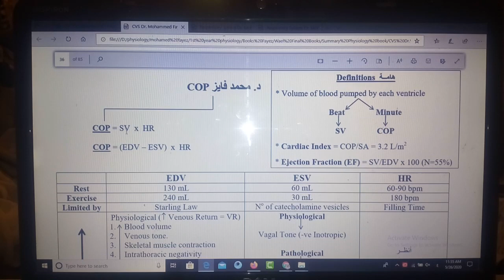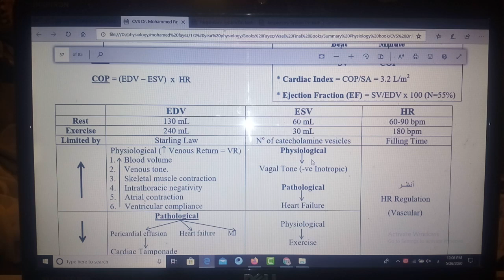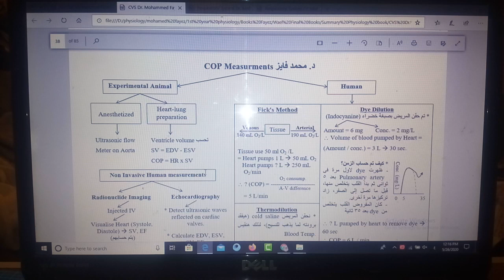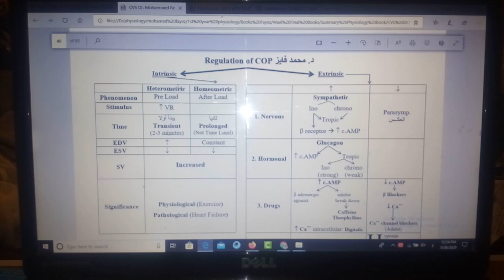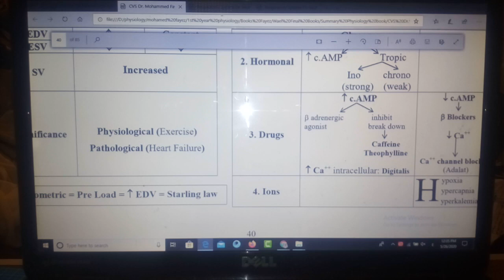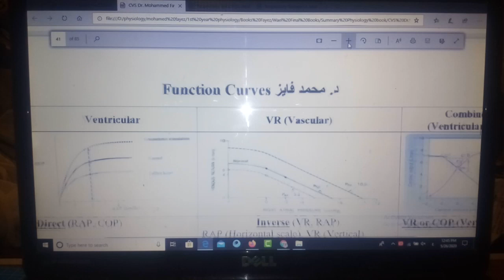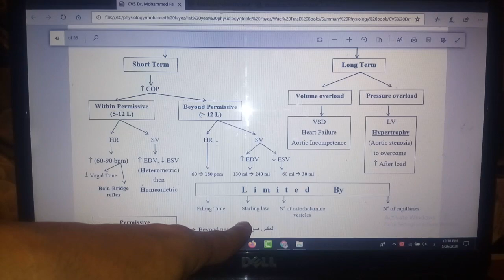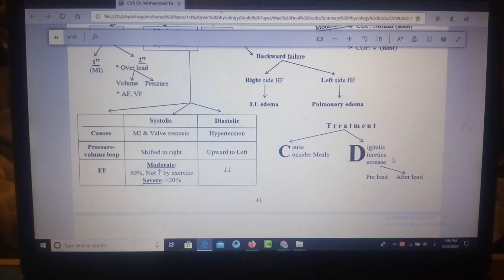Mind Maps Physiology CVS (Cardiac out put, Cardiac Reserve, Heart Failure), New system, Dr M Fayez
Mind Maps Physiology CVS Dr Mohamed Fayez